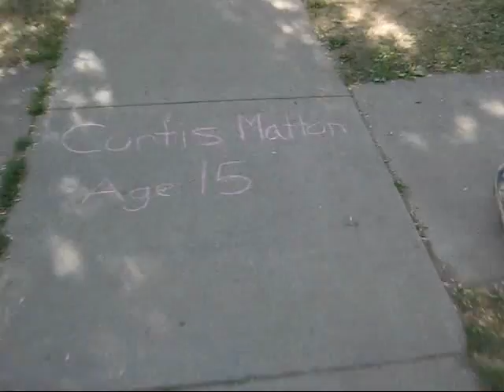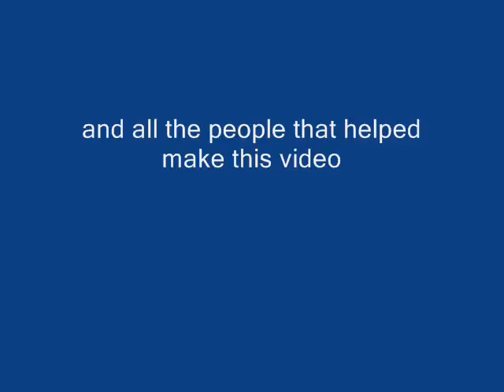the famous hutt video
this is a skateboard video of fingerhut